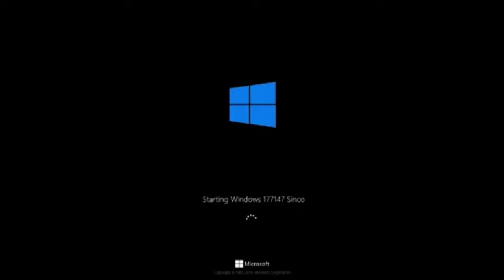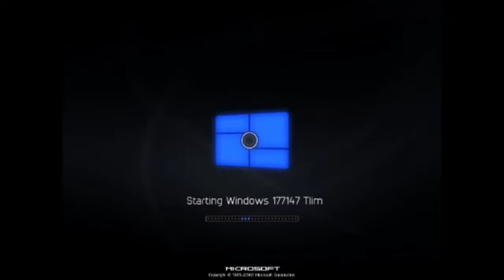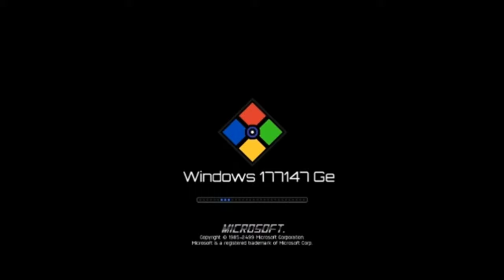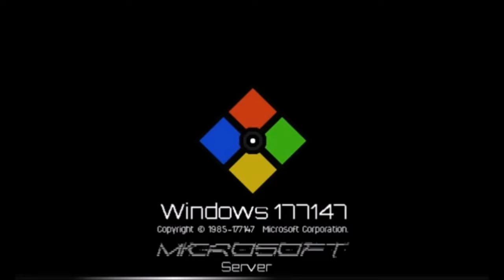Windows 177147 History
Versions 177147 BC to 2E177147. Designer.